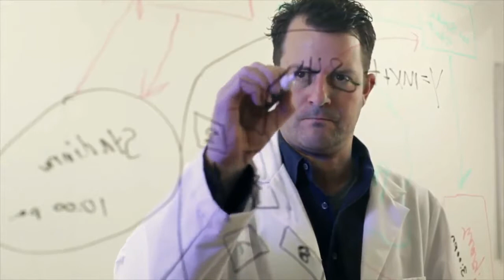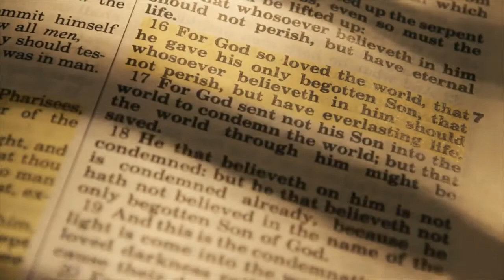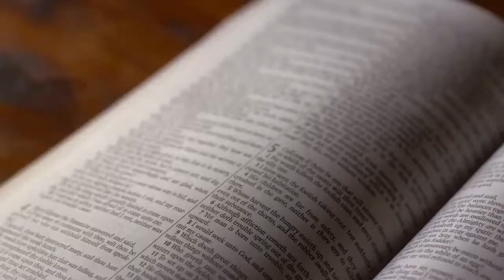what philosophical idea should more people know about?